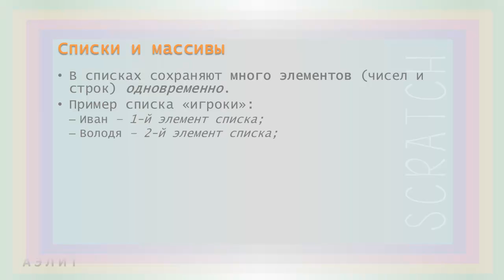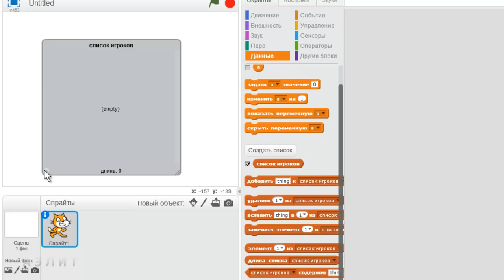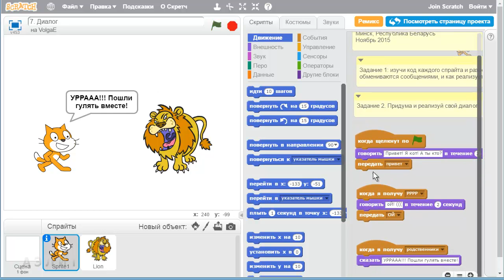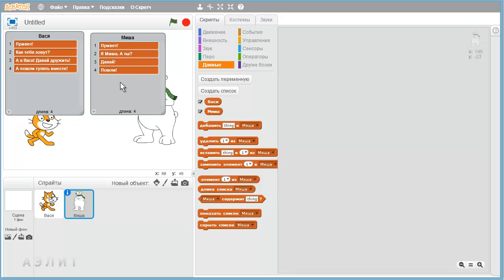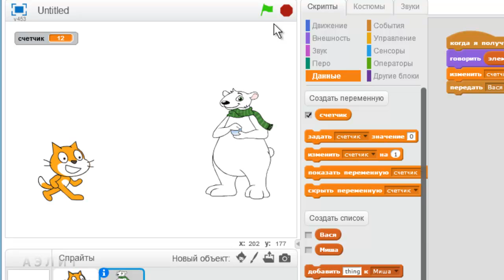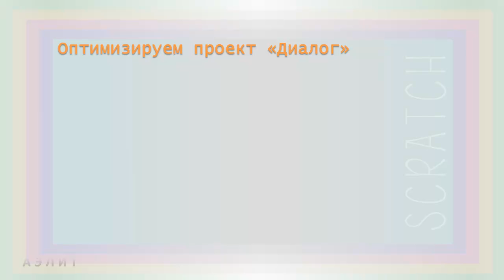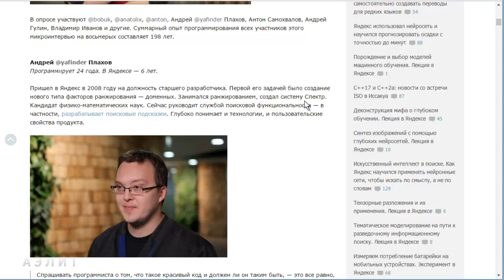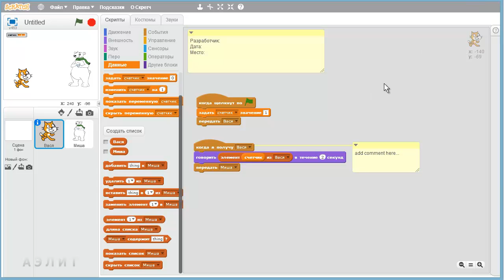Урок 19. Списки и массивы. Часть 1. Оптимизируем диалог персонажей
Изучаем понятия списков и массивов в программировании, учимся использовать списки в Scratch, оптимизируем проект "Диалог" с использованием списков (в результате получим что-то вроде этого но лучше) и узнаем, что такое оптимизация и красивый код.

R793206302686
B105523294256